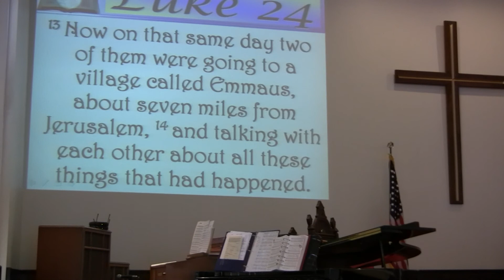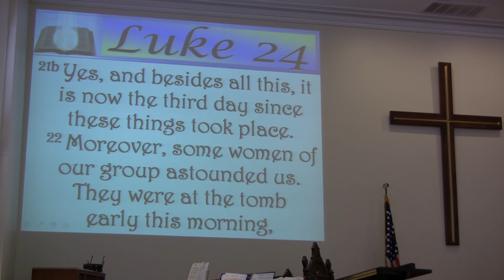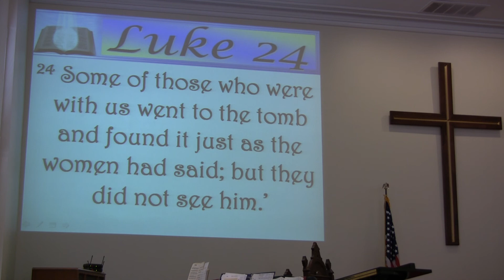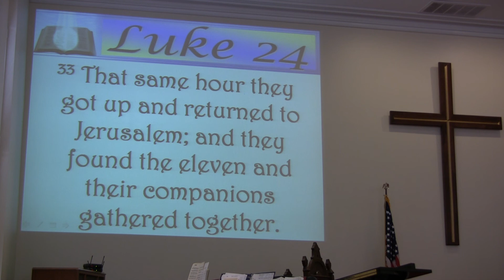Asbury Pastor John Doll :Luke 24: 13-35 - Gods Escape Plan 5 1 2011 part 1 of 2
Asbury UMC (Cinnaminson NJ) Pastor John Doll's Sunday Sermon based on Luke 24: 13-35 - "God's Escape Plan" in two parts - May 1st, 2011